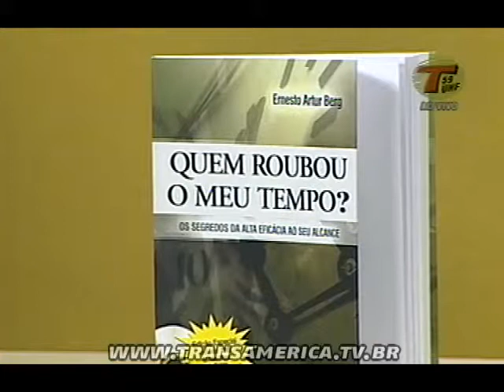Tv Transamérica - Gestão do tempo - Parte 1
Confira a entrevista exibida no programa Toda Tarde da Tv Transamérica.